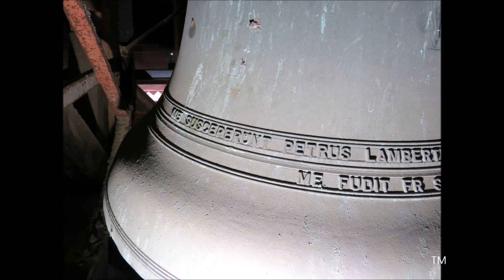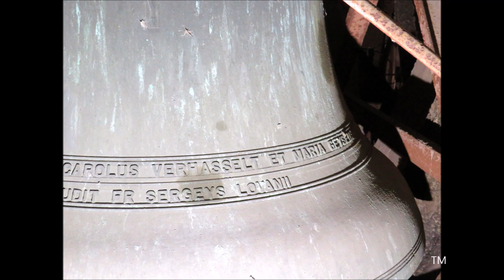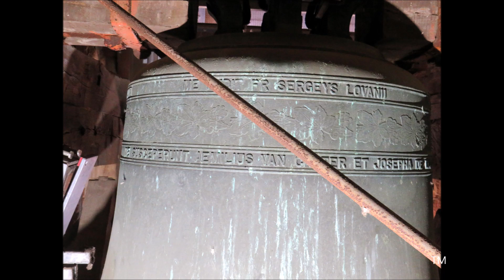Ternat, Sint-Gertrudiskerk, klokken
Ternat (België, Vlaams-Brabant)

Een voorstelling van de vier luidklokken van de Sint-Gertrudiskerk in Ternat (gelegen ten westen van Brussel).
Tonen: des1, es1, ges1, des2

00:00 Foto's kerk (+ klokken 2 & 3 op de achtergrond)
02:32 Foto's klok 4 / 03:16 luiden klok 4
04:15 Foto's klok 3 / 05:06 luiden klok 3
07:00 Foto's klok 2 / 07:56 luiden klok 2
10:34 Foto's klok 1 / 11:08 luiden klok 1
14:28 Luiden van de drie grote Sergeysklokken (Gloria-motief)

1) /, des1
Gewicht: 1.765 kg
Gegoten in 1953 door François Sergeys te Leuven.

2) Gertrudis-Ludovicus-Carolus, es1
Gewicht: 1.275 kg

3) Maria, ges1
Gewicht: 800 kg

4) Paulus & Joseph, des2
Gegoten in 1857 door Severinus Van Aerschodt te Leuven.

In 1943 werden drie klokken opgeëist die (allemaal?) in 1857 gegoten waren door Severinus Van Aerschodt uit Leuven.
De Sint-Gertrudiskerk is een laatgotisch gebouw uit de 15de en 16de eeuw dat aansluit bij de Brabantse gotiek. De kerk werd tussen 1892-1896 uitgebreid gerestaureerd o.l.v. J. van Ysendyck.

Met dank aan E.H. Butaye voor de toestemming om de klokken op te nemen en aan Dhr. Gezel voor het onthaal. Ook dank aan Joeri De Vreese en Lander voor de assistentie.